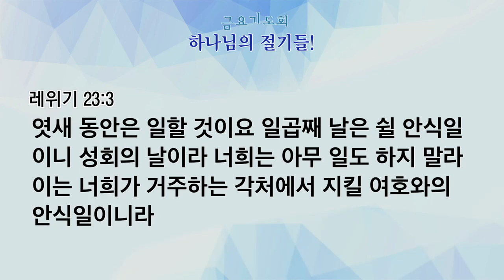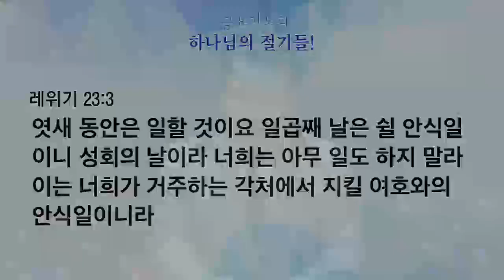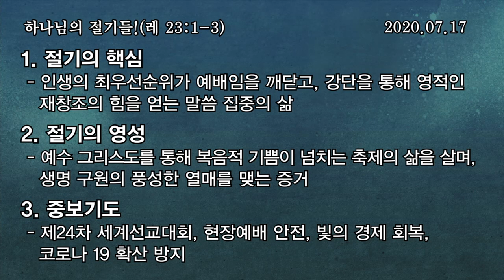[예원교회] 금요 전체예배 - 하나님의 절기들! - 정은주목사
[예원교회] 금요 전체예배
레위기 23:1-3
하나님의 절기들!
정은주목사